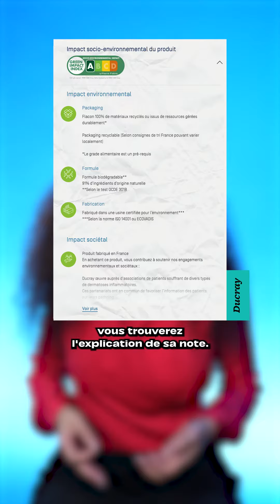Behind The Index - le média qui décrypte ta salle de bains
A B C ou D ? Savez-vous qu’il existe un indicateur ultra simple qui mesure l’impact de vos produits de soins sur la planète ? @madmoizellecom